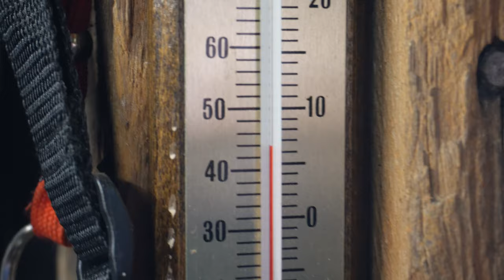Barn Cat's First Day of Freedom on the Farm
Fozzy Bear Barn Cat has been barn training in a room inside the barn for 2 months now. It's time to free him out of lockup. He deserves it, he's a great guy. He's already been exploring the farm during the days but today is the first day he will not be locked up overnight in the barn. Watch as the day progresses with some animal chores, Molly the Old English Sheepdog, the Claw Crew and Stormy Barn Cat. It's all fun all the time at the Hidden Spring Farm.